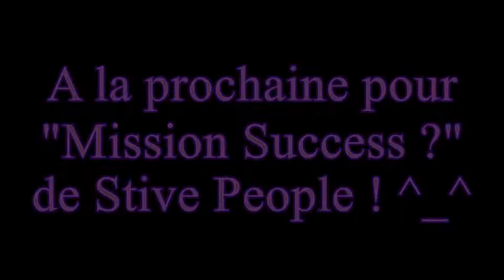Un Doigt dans le Cul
Nouveau court métrage à la con histoire de patienter jusqu'à celui de Stive où nous avons justement ce dernier ainsi qu'Alexandrine pour nous conter une histoire courte mais drôle. ^^